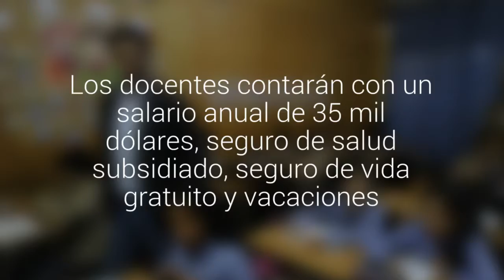Programa ofrece financiamiento para que profesores chilenos hagan clases en Carolina del Norte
La organización VIF busca profesores bilingües para que viajen hasta Estados Unidos. Los docentes contarán con un salario anual de 35 mil dólares, seguro de salud subsidiado, seguro de vida gratuito y vacaciones.